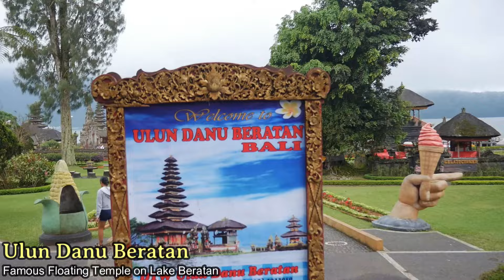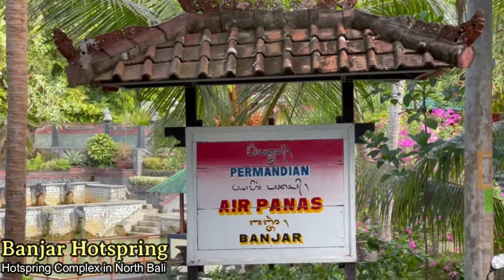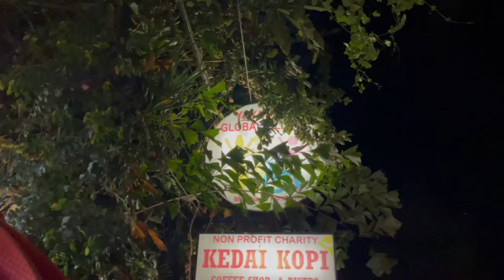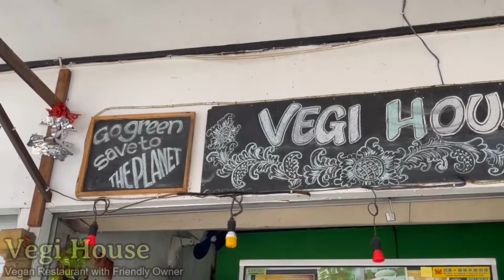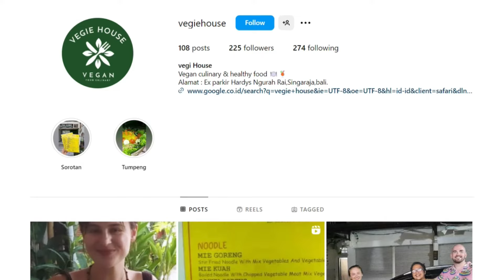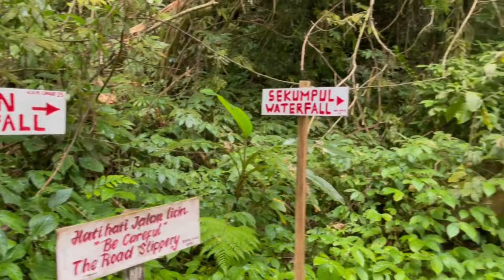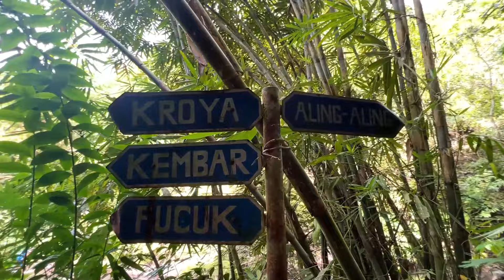THE HIDDEN SIDE OF BALI | North Bali 🇮🇩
Here are 3 days in North Bali, a magical region of the island rich with mountains, waterfalls, temples, monkeys, dolphins, & more! Watch along and feel free to use our itinerary to explore this beautiful part of Bali

Day 1
- Ulun Danu Beratan Temple
- Handara Gate (For Photos)
- Banjar Hotspring
- Lovina Beach

Day 2
- Dolphin Watching at Lovina Beach
- Sekumpul Waterfall
- Wisata Monyet

Day 3
- Aling Aling Waterfall
- Blue Lagoon (Included in Price of Aling Aling)

Notable Restaurants
- Global Village Foundation Kafe
- Vegie House
- Cafe Tahu